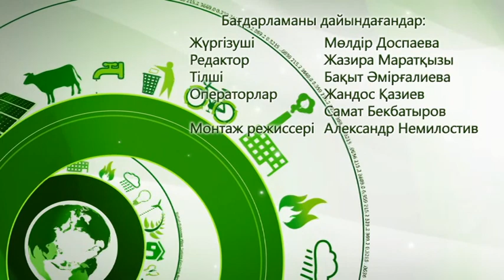Жасыл экономика. Қазақстанда жеке аквамәдениет үрдісін дамыту қажеттілігі туындауда